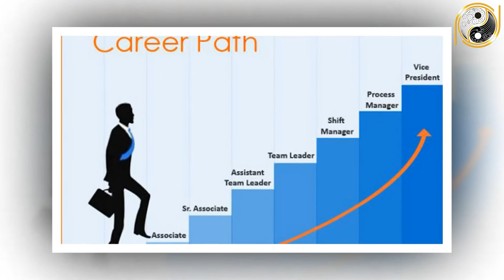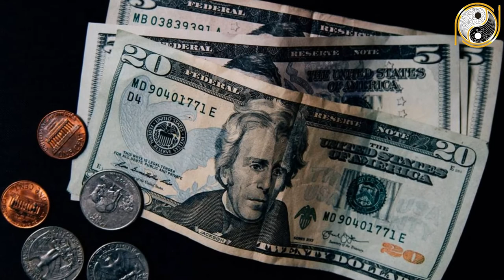Tử Vi Trọn Đời Nhâm Thìn 1952 Nữ Mạng Được Thần Tài Nghênh Đón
01. Linh phù giải hạn
02. Hồ lô hóa giải Ngũ Hoàng
03. Mai Hoa Phú Quý
04. Gương bát quái tinh cầu
05. Kim bài thái tuế 2023
06. Vòng tam hợp Dần Ngọ Tuất
07. Vòng tam hợp Thân Tý Thìn
08. Vòng tam hợp Hợi Mão Mùi
09. Vòng Tam Hợp Tỵ Dậu Sửu
10. Bát bảo tâm kinh
11. Minh Quang pháp bảo cầu
12. Minh Quang pháp bảo lục giác
13. Tỳ Hưu Lộc Tài (Đồng)
14. Tỳ Hưu Khai Vận ( Bạch Ngọc)
15. Bách Niên Tụ Tài ( tụ tài lộc)
16. Song long ngọc ấn ( ấn thăng quan)
17. Kim bài ngũ Lộ Thần Tài
18. Hồ lô bình an ( treo xe)
19. Móc khóa văn xương
20. Ống bút văn xương gỗ đào
21. Bút văn xương gỗ đào
22. Bút văn xương gỗ đào nhỏ
23. Hoa mai kim tiền ( mạ vàng )
24. Các vật phẩm phong thủy khác Tử Vi Trọn Đời Nhâm Thìn 1952 Nữ Mạng Được Thần Tài Nghênh Đón